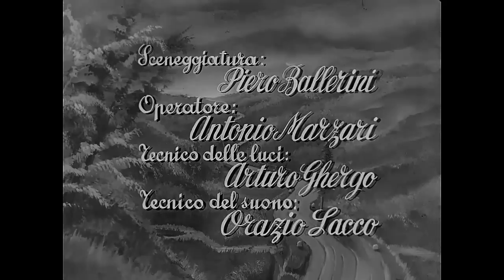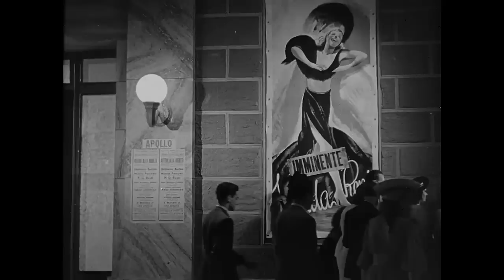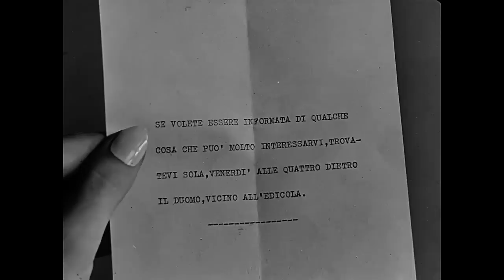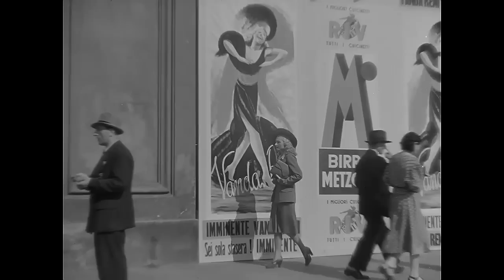La fuggitiva | Drammatico | Film completo in italiano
Regia: Piero Ballerini
Sceneggiatura: Milli Dandolo, Piero Ballerini, Salvatore Gotta
Star: Jole Voleri, Anna Magnani, Clelia Matania
(1941)

Delfina vede sfumare il proprio matrimonio, per un'insulsa scenata di gelosia del fidanzato. Un fortuito incontro con una bimba fuggita di casa la introduce come istitutrice nella casa della bambina e del suo ricco padre.